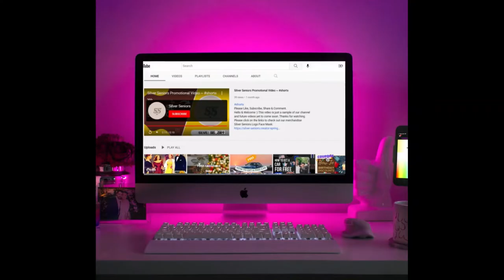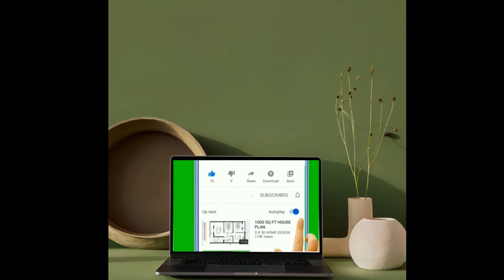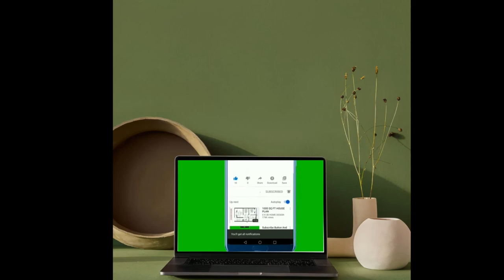The Trip To Bountiful Geraldine Page Narrated Special Bio Movie Trailer Preview Colorized Behind The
Hello again my friends thanks for joining me for another video and if this is your first time a very warm welcome.

And also, please watch this video to the end to see some behind-the-scenes photos and the preview trailer.

‘The Trip To Bountiful’ is a drama movie.

It was released in the USA in 1985 and it stars, Geraldine Page.

Miss Page won 1 Oscar for this movie.

And some of her costars were, John Heard, Rebecca De Mornay and others.

The movie is about: In 1940s Texas, an elderly woman is determined to visit her childhood home one last time.